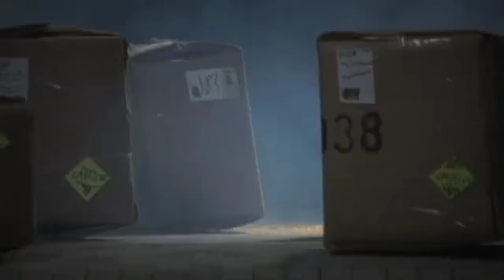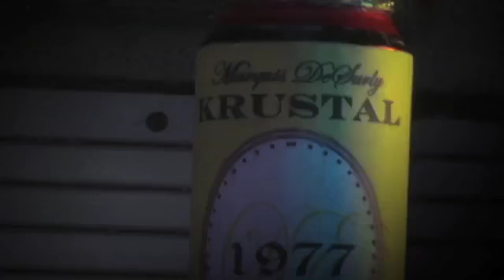Destroy Everything: Always Cry Wolf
Always Cry Wolf by Destroy Everything. Directed by Darin Limvere.